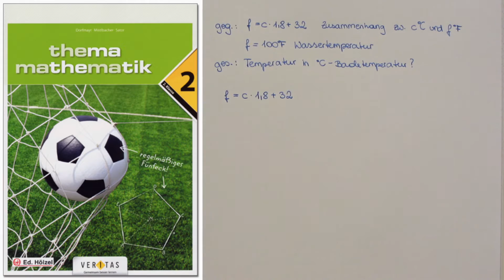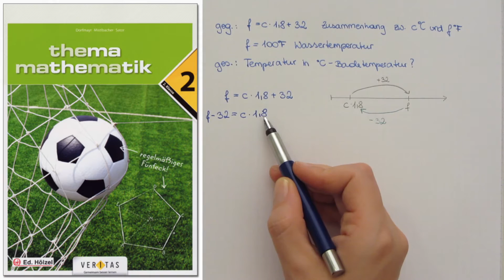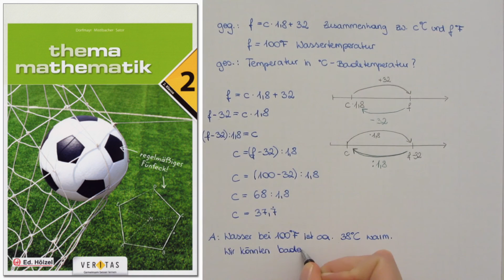THEMA MATHEMATIK 2 Erklärvideo zu Beispiel 642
642: Textaufgabe lösen